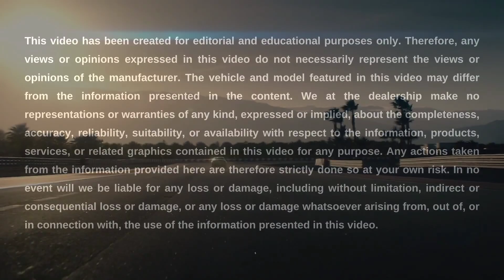2022 BMW M4 Fuel Efficiency || Advantage BMW Midtown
Advantage BMW Midtown is here to help you learn about the fuel efficiency of the 2022 BMW M4, as well as its engine specs, gas tank size, and driving range. This exhilarating 2-door compact executive car’s fuel efficiency ranges from 16 miles per gallon in the city and 23 miles per gallon on the highway. Its engine specs include a 3 Liter TwinPower Turbocharged 6-cylinder engine. The gas tank size of the 2022 M4 is 15.6 gallons for all trim models . And finally, the driving range is up to 358 miles on a single tank of gas under ideal conditions for the 2022 model year.

To learn more about the driving range, gas tank size, engine specs, and fuel efficiency of the 2022 BMW M4 in Houston, visit us online or in-person at Advantage BMW Midtown. We look forward to serving you.